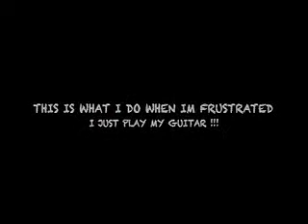( KEEP ON DREAMIN ) 2 RICKO BAIRD GUITAR PIECE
RICKO BAIRD NEW ARTIST GUITAR PIECE ( KEEP ON DREAMIN )